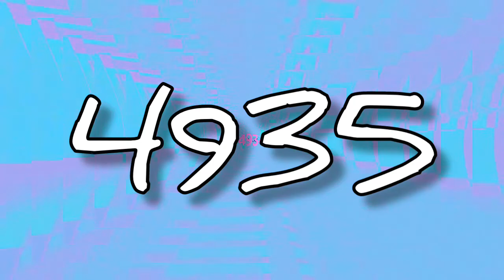I totally know how to cook, I cook videos